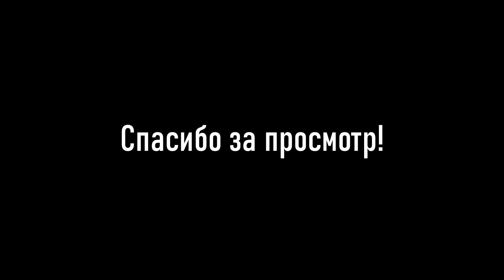Диорама "Оборона" 1/72 (Т-62 - Афганский пейзаж)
Привет, Ребят! Вот и моя первая обещанная диорама с Т-62 на Афганские темы.
Другие диорамы:
Эпизоды:
0:00 - Начало/Intro
0:20 - Подставка/Stand
3:05 - Песок и камни/Sand & stones
3:39 - Покраска/Painting
5:21 - Кустик/Bush
5:35 - Ставим танк и пр./Tank placement & storage
7:39 - Покраска фигур/Figures painting
11:41 - Покраска деталей/Storage painting
14:15 - Ставим фигуры/Figures placement
14:58 - Презентация